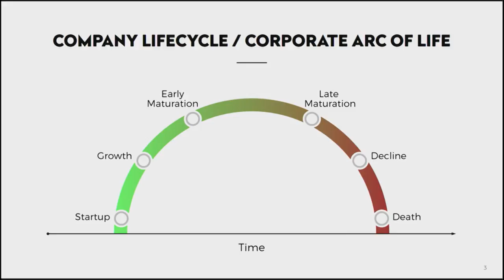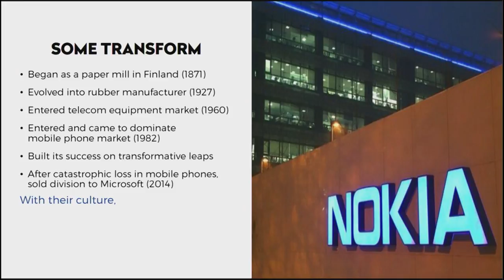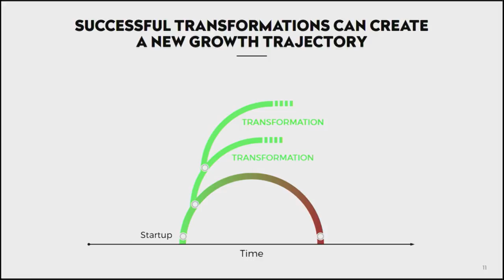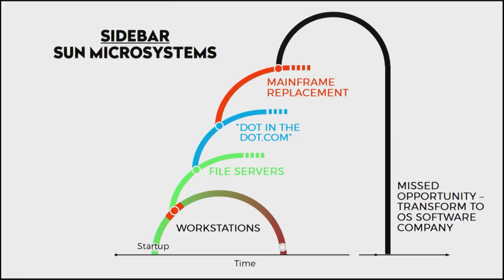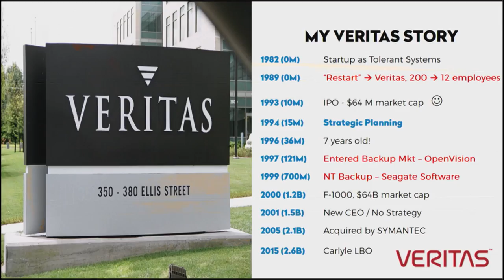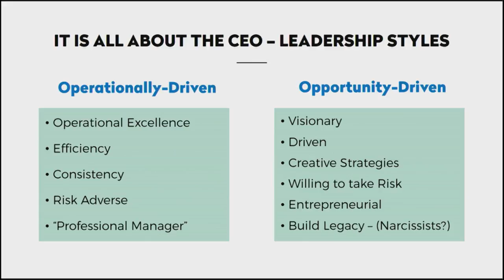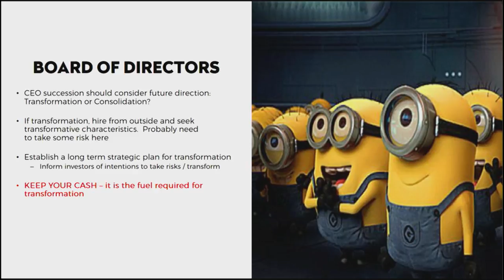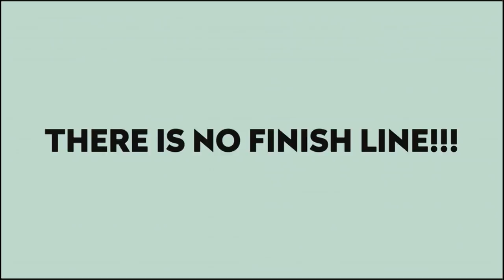The Next Chapter of Success with Mark Leslie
Mark Leslie on how to think about and plan for the next chapter of success. Filmed at the first ever GSB Search Fund CEO Conference, September 12 and 13, 2017.